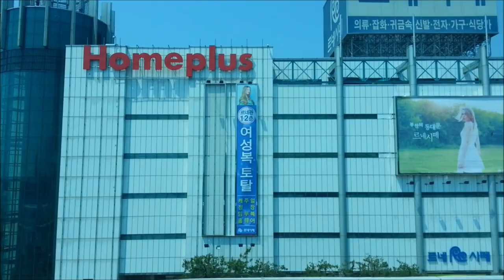[부산김해경전철] 가야대-사상 측면영상([Busan-Gimhae Light Rail Transit] Kaya Univ-Sasang)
가야대-사상 측면영상입니다.